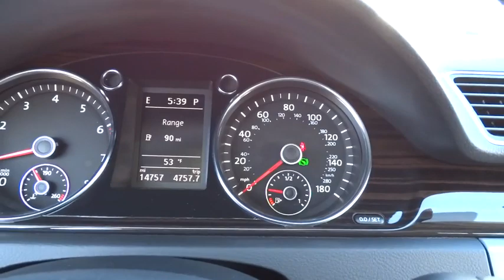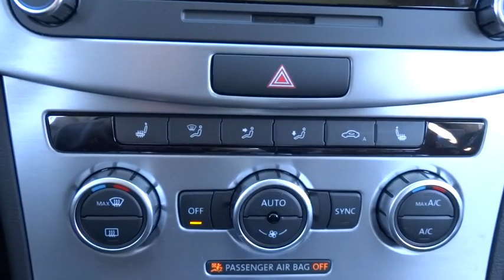2014 Volkswagen CC Elmhurst, Bensenville, Countryside, Chicago, Downers Grove, IL 15D4954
2014 Volkswagen CC

VOLKSWAGEN CERTIFIED!, CLEAN CARFAX REPORT!, REMAINING FULL FACTORY WARRANTY! and ONE OWNER!! Turbocharged! GPS Nav! If you demand the best, this outstanding 2014 Volkswagen CC is the car for you. Volkswagen Certified Pre-Owned means you not only get the reassurance of a 2yr/24,000 mile Bumper-to-Bumper Limited Warranty, but also a 112-point inspection/reconditioning, 24/7 roadside assistance, and a complete CARFAX vehicle history report. This great Volkswagen is one of the most sought after used vehicles on the market because it NEVER lets owners down.For more information or to contact us directly, please visit chicagolandvwdealer.com or larryroeschvw.com.